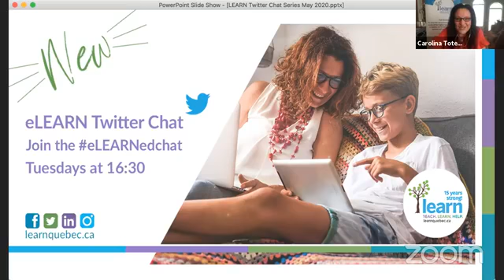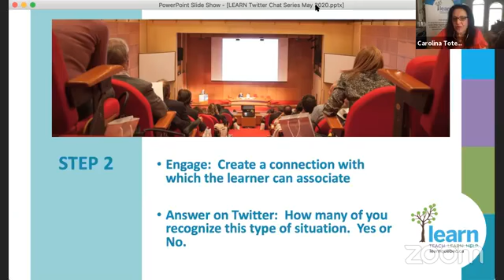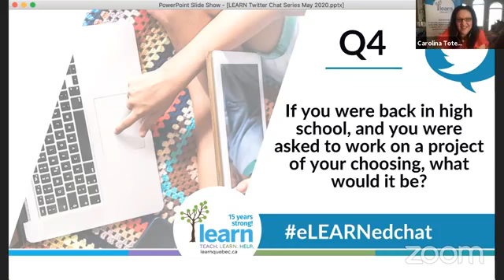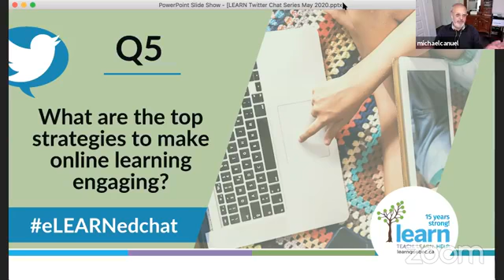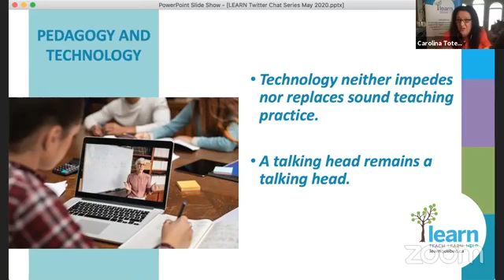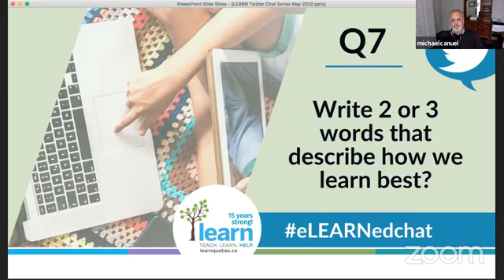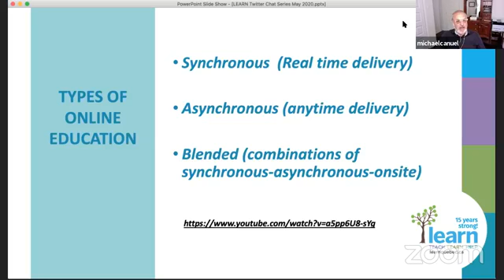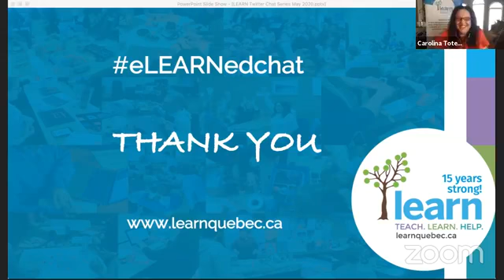LEARN // Twitter Chat May 26, 2020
Join LEARN CEO Michael Canuel Ed.D. for a lively discussion about online learning.

LEARN
2030, boulevard Dagenais Ouest Laval, Quebec
H7L 5W2